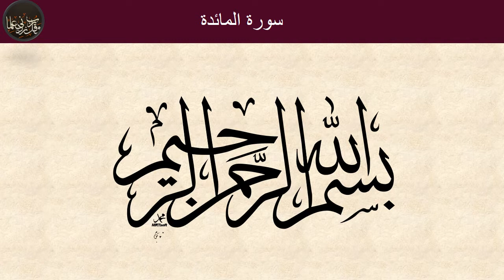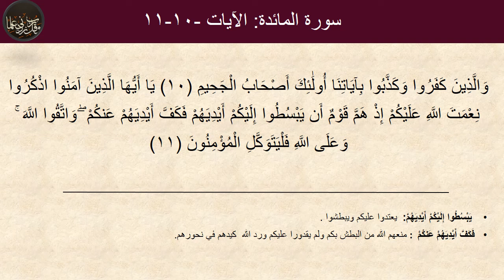الشيخ أبوالعينين شعيشع- سورة المائدة الآيات 1-11- بالمعاني للاستماع والتدبر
يَا أَيُّهَا الَّذِينَ آمَنُوا أَوْفُوا بِالْعُقُودِ ۚ أُحِلَّتْ لَكُم بَهِيمَةُ الْأَنْعَامِ إِلَّا مَا يُتْلَىٰ عَلَيْكُمْ غَيْرَ مُحِلِّي الصَّيْدِ وَأَنتُمْ حُرُمٌ ۗ إِنَّ اللَّهَ يَحْكُمُ مَا يُرِيدُ (1) يَا أَيُّهَا الَّذِينَ آمَنُوا لَا تُحِلُّوا شَعَائِرَ اللَّهِ وَلَا الشَّهْرَ الْحَرَامَ وَلَا الْهَدْيَ وَلَا الْقَلَائِدَ وَلَا آمِّينَ الْبَيْتَ الْحَرَامَ يَبْتَغُونَ فَضْلًا مِّن رَّبِّهِمْ وَرِضْوَانًا ۚ وَإِذَا حَلَلْتُمْ فَاصْطَادُوا ۚ وَلَا يَجْرِمَنَّكُمْ شَنَآنُ قَوْمٍ أَن صَدُّوكُمْ عَنِ الْمَسْجِدِ الْحَرَامِ أَن تَعْتَدُوا ۘ وَتَعَاوَنُوا عَلَى الْبِرِّ وَالتَّقْوَىٰ ۖ وَلَا تَعَاوَنُوا عَلَى الْإِثْمِ وَالْعُدْوَانِ ۚ وَاتَّقُوا اللَّهَ ۖ إِنَّ اللَّهَ شَدِيدُ الْعِقَابِ (2)
حُرِّمَتْ عَلَيْكُمُ الْمَيْتَةُ وَالدَّمُ وَلَحْمُ الْخِنزِيرِ وَمَا أُهِلَّ لِغَيْرِ اللَّهِ بِهِ وَالْمُنْخَنِقَةُ وَالْمَوْقُوذَةُ وَالْمُتَرَدِّيَةُ وَالنَّطِيحَةُ وَمَا أَكَلَ السَّبُعُ إِلَّا مَا ذَكَّيْتُمْ وَمَا ذُبِحَ عَلَى النُّصُبِ وَأَن تَسْتَقْسِمُوا بِالْأَزْلَامِ ۚ ذَٰلِكُمْ فِسْقٌ ۗ الْيَوْمَ يَئِسَ الَّذِينَ كَفَرُوا مِن دِينِكُمْ فَلَا تَخْشَوْهُمْ وَاخْشَوْنِ ۚ الْيَوْمَ أَكْمَلْتُ لَكُمْ دِينَكُمْ وَأَتْمَمْتُ عَلَيْكُمْ نِعْمَتِي وَرَضِيتُ لَكُمُ الْإِسْلَامَ دِينًا ۚ فَمَنِ اضْطُرَّ فِي مَخْمَصَةٍ غَيْرَ مُتَجَانِفٍ لِّإِثْمٍ ۙ فَإِنَّ اللَّهَ غَفُورٌ رَّحِيمٌ (3) يَسْأَلُونَكَ مَاذَا أُحِلَّ لَهُمْ ۖ قُلْ أُحِلَّ لَكُمُ الطَّيِّبَاتُ ۙ وَمَا عَلَّمْتُم مِّنَ الْجَوَارِحِ مُكَلِّبِينَ تُعَلِّمُونَهُنَّ مِمَّا عَلَّمَكُمُ اللَّهُ ۖ فَكُلُوا مِمَّا أَمْسَكْنَ عَلَيْكُمْ وَاذْكُرُوا اسْمَ اللَّهِ عَلَيْهِ ۖ وَاتَّقُوا اللَّهَ ۚ إِنَّ اللَّهَ سَرِيعُ الْحِسَابِ (4) الْيَوْمَ أُحِلَّ لَكُمُ الطَّيِّبَاتُ ۖ وَطَعَامُ الَّذِينَ أُوتُوا الْكِتَابَ حِلٌّ لَّكُمْ وَطَعَامُكُمْ حِلٌّ لَّهُمْ ۖ وَالْمُحْصَنَاتُ مِنَ الْمُؤْمِنَاتِ وَالْمُحْصَنَاتُ مِنَ الَّذِينَ أُوتُوا الْكِتَابَ مِن قَبْلِكُمْ إِذَا آتَيْتُمُوهُنَّ أُجُورَهُنَّ مُحْصِنِينَ غَيْرَ مُسَافِحِينَ وَلَا مُتَّخِذِي أَخْدَانٍ ۗ وَمَن يَكْفُرْ بِالْإِيمَانِ فَقَدْ حَبِطَ عَمَلُهُ وَهُوَ فِي الْآخِرَةِ مِنَ الْخَاسِرِينَ (5)
يَا أَيُّهَا الَّذِينَ آمَنُوا إِذَا قُمْتُمْ إِلَى الصَّلَاةِ فَاغْسِلُوا وُجُوهَكُمْ وَأَيْدِيَكُمْ إِلَى الْمَرَافِقِ وَامْسَحُوا بِرُءُوسِكُمْ وَأَرْجُلَكُمْ إِلَى الْكَعْبَيْنِ ۚ وَإِن كُنتُمْ جُنُبًا فَاطَّهَّرُوا ۚ وَإِن كُنتُم مَّرْضَىٰ أَوْ عَلَىٰ سَفَرٍ أَوْ جَاءَ أَحَدٌ مِّنكُم مِّنَ الْغَائِطِ أَوْ لَامَسْتُمُ النِّسَاءَ فَلَمْ تَجِدُوا مَاءً فَتَيَمَّمُوا صَعِيدًا طَيِّبًا فَامْسَحُوا بِوُجُوهِكُمْ وَأَيْدِيكُم مِّنْهُ ۚ مَا يُرِيدُ اللَّهُ لِيَجْعَلَ عَلَيْكُم مِّنْ حَرَجٍ وَلَٰكِن يُرِيدُ لِيُطَهِّرَكُمْ وَلِيُتِمَّ نِعْمَتَهُ عَلَيْكُمْ لَعَلَّكُمْ تَشْكُرُونَ (6) وَاذْكُرُوا نِعْمَةَ اللَّهِ عَلَيْكُمْ وَمِيثَاقَهُ الَّذِي وَاثَقَكُم بِهِ إِذْ قُلْتُمْ سَمِعْنَا وَأَطَعْنَا ۖ وَاتَّقُوا اللَّهَ ۚ إِنَّ اللَّهَ عَلِيمٌ بِذَاتِ الصُّدُورِ (7) يَا أَيُّهَا الَّذِينَ آمَنُوا كُونُوا قَوَّامِينَ لِلَّهِ شُهَدَاءَ بِالْقِسْطِ ۖ وَلَا يَجْرِمَنَّكُمْ شَنَآنُ قَوْمٍ عَلَىٰ أَلَّا تَعْدِلُوا ۚ اعْدِلُوا هُوَ أَقْرَبُ لِلتَّقْوَىٰ ۖ وَاتَّقُوا اللَّهَ ۚ إِنَّ اللَّهَ خَبِيرٌ بِمَا تَعْمَلُونَ (8) وَعَدَ اللَّهُ الَّذِينَ آمَنُوا وَعَمِلُوا الصَّالِحَاتِ ۙ لَهُم مَّغْفِرَةٌ وَأَجْرٌ عَظِيمٌ (9)
وَالَّذِينَ كَفَرُوا وَكَذَّبُوا بِآيَاتِنَا أُولَٰئِكَ أَصْحَابُ الْجَحِيمِ (10) يَا أَيُّهَا الَّذِينَ آمَنُوا اذْكُرُوا نِعْمَتَ اللَّهِ عَلَيْكُمْ إِذْ هَمَّ قَوْمٌ أَن يَبْسُطُوا إِلَيْكُمْ أَيْدِيَهُمْ فَكَفَّ أَيْدِيَهُمْ عَنكُمْ ۖ وَاتَّقُوا اللَّهَ ۚ وَعَلَى اللَّهِ فَلْيَتَوَكَّلِ الْمُؤْمِنُونَ (11)